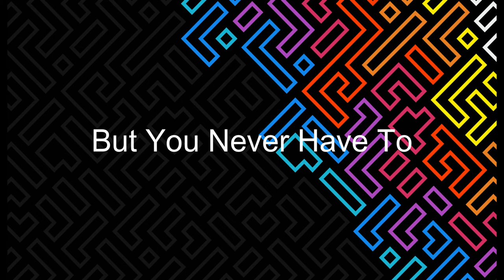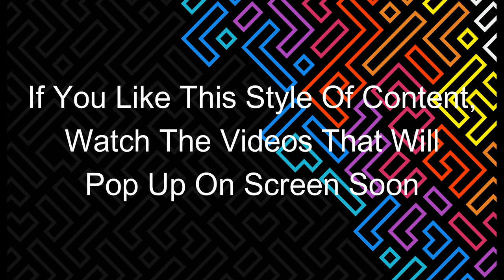I Built a Minecraft Baseball Stadium in Minecraft Survival: The Hamburger Server 2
In this Minecraft video, we build a giant baseball stadium with 4 rows of stands plus countless skyboxs with thousands of places to sit. I also show you the best way to get netherite in Minecraft.
This video took nearly the entire summer to make.

Video #: 110-